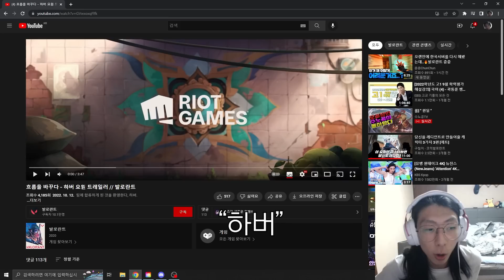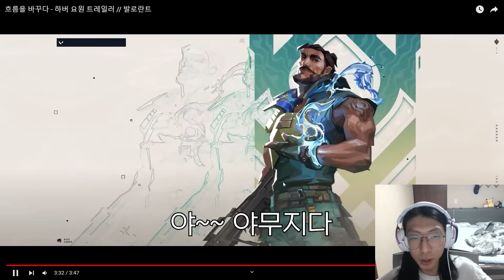발로란트 신캐릭터 하버.. 총알을 막는다고??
하버 나오자마자 바로 한다 보고 싶으면 구독